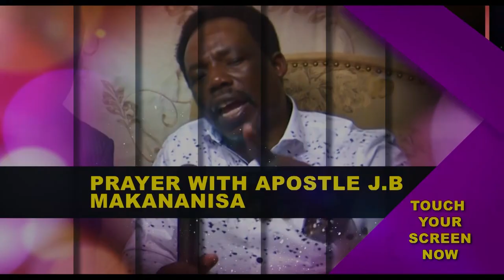ANOINTING RELEASED by Apostle JB Makananisa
“I see the Lord Fighting for you in your House; there will be no weapon that will prosper against your household because the Lord is with you.” – Apostle JB Makananisa